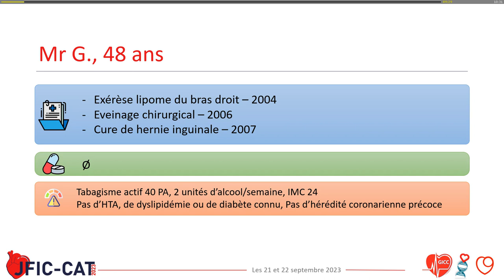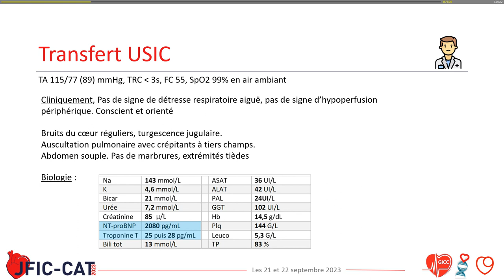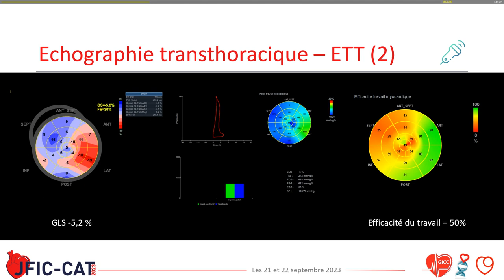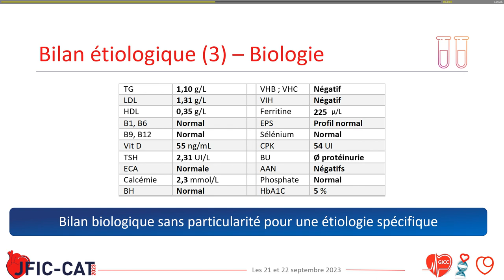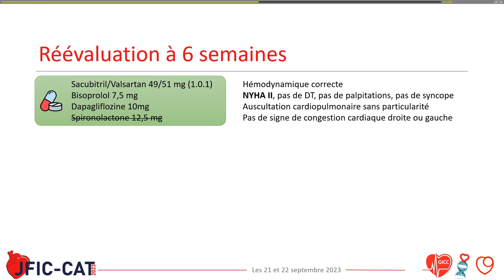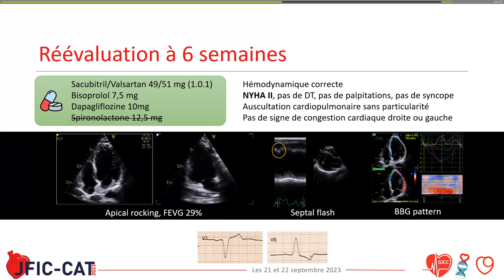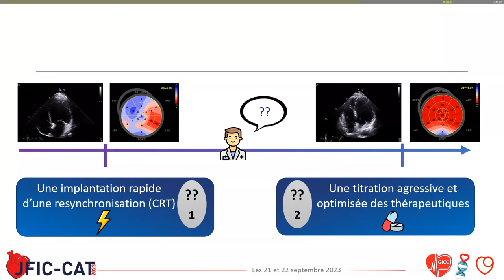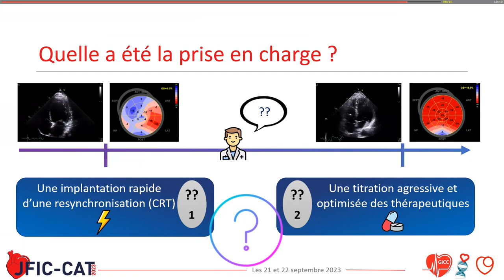Quel Timing Pour la resynchronisation ? Cas Clinique